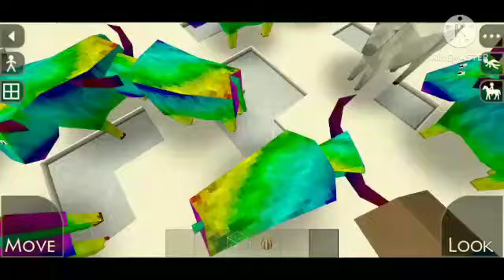Itu Kamu - Yura Yunita | الصوت 80%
Lyrics

Saat itu awal kita jumpa
Denganmu kurasa berbeda
Melihatmu hatiku gelisah
Inginku menjadi milikmu

Tuhan, tolonglah
Pertemukan 'ku dengannya
'Ku ingin jumpa dia

It's you, it's you, it's you
Satu yang kutahu, hanyalah dirimu
Satu yang kumau, hanyalah dirimu

Di hariku menjadi bahagia
Jika aku bertemu dirimu

Tuhan, tolonglah
Pertemukan 'ku dengannya

Tuhan, tolonglah
Pertemukan 'ku dengannya

Itu kamu, itu kamu
Yang kutahu hanya dirimu
Itu kamu, oh itu kamu
Yang kumau hanya dirimu